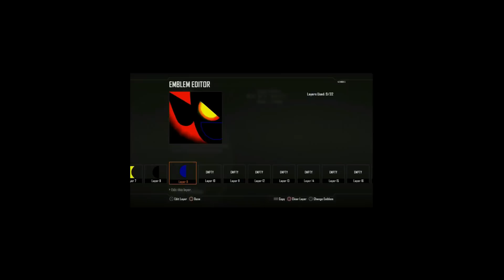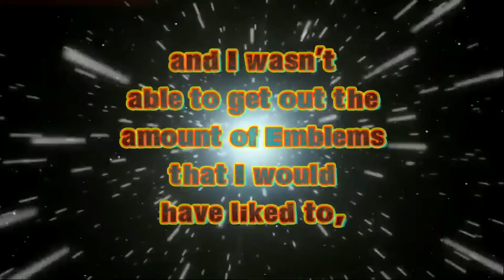Top 50 Black Ops 2 & BF4 Emblems 2014 by DarkElf X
Another year and hopefully more great emblems to come from all of the very talented Emblem creators on YouTube! Enjoy the video and thanks for all of your support!!

call of duty ghosts troll, Trolling Black Ops 2 Blackhat Trolling
Black Ops 2 Funny Moments Black Ops 2 Funny
"Call Of Duty Black Ops 2""Funny Black Ops 2"
"Black Ops 2 Trolling""Black Ops 2 Noobs"
"Black Ops 2 Funny Clips""Call Of Duty"
"Trollarch Black Ops 2Black Ops 2 Funny Montage Black Ops 2 Glitches Black Ops 2 Glitch Dark Elf DarkElf DarkElfX Ownage, COD Ownage, MW3 Ownage, Black ops Own, MW3 Pwned, MW3 RPG, Black Ops 2 RPG, Golden RPG

advanced warfare emblem, advanced warfare darkelf emblem, advanced warfare top emblem,advanced warfare best emblem, advanced warfare toothless emblem,advanced warfare dragon emblem, black ops 2 emblem, battlefield 4 emblem